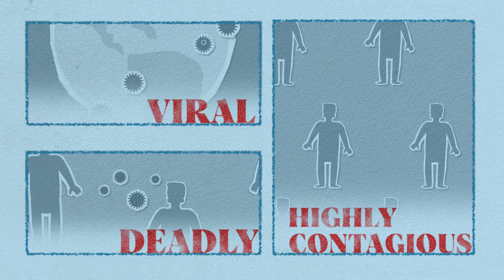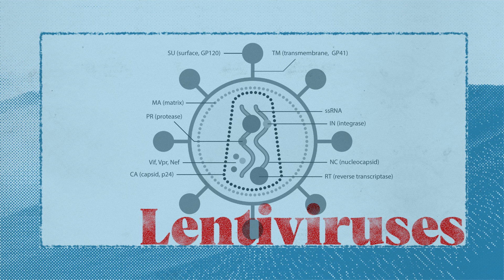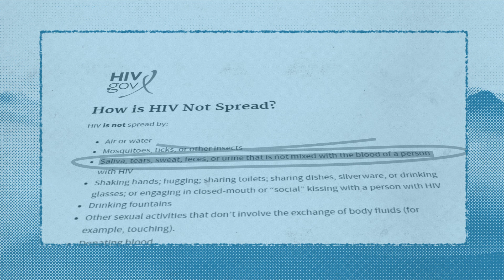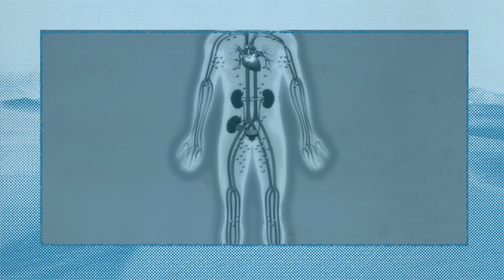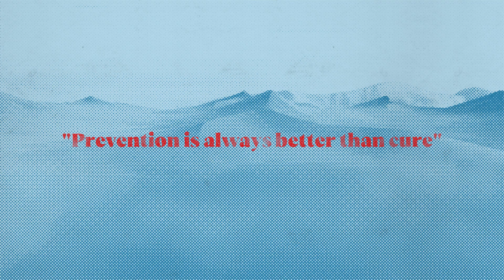HIV AIDS - Everything you need to know in 6 Minutes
Watch the second video from our 'How it Happened' series,  where we break down HIV AIDS in 6 minutes talking about how Acquired immunodeficiency syndrome (AIDS) is a chronic, potentially life-threatening condition caused by the human immunodeficiency virus (HIV). By damaging your immune system, HIV interferes with your body's ability to fight infection and disease.

We hope you find this video useful. If you have any questions, drop it in the comments section below.